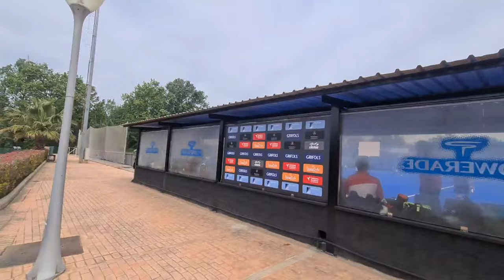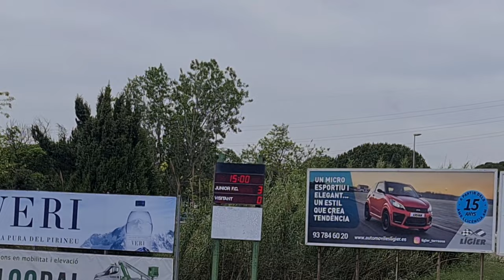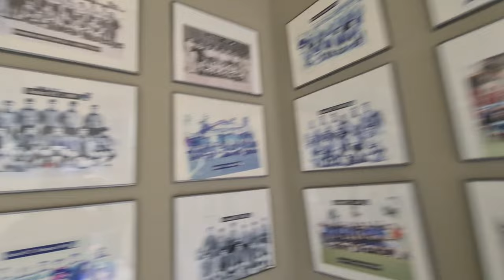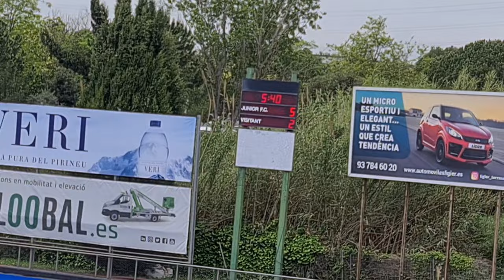Hockey Match Spain vs Pakistan Full Vlog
A very thirilling Hocky match between spain and pakistan teams 2022 , watch full vlog
pakistani team visited spain after a long time , almost 15 yeras ... very intrusting and friendly thrilling match  . spain won by 5 - 3 en ground of sant cugat del valles .